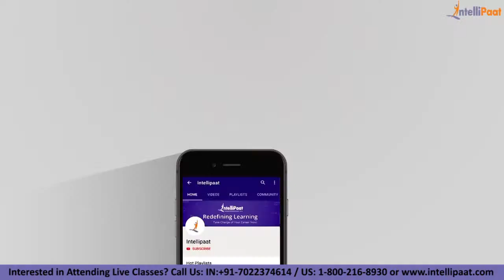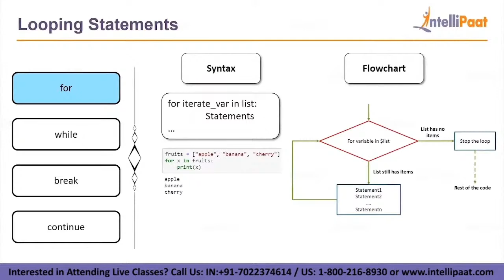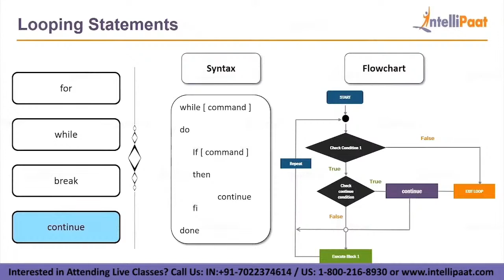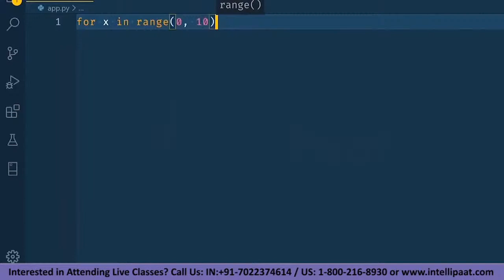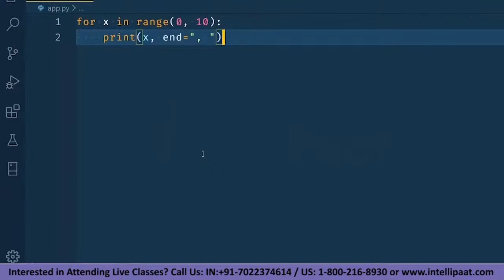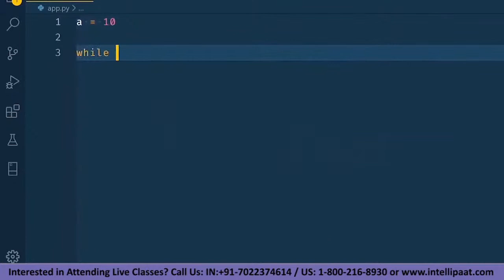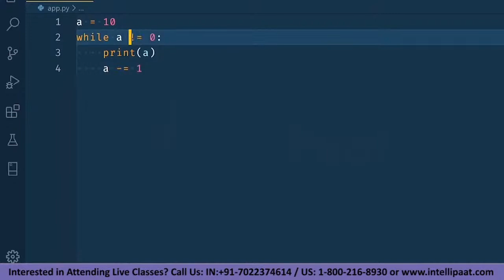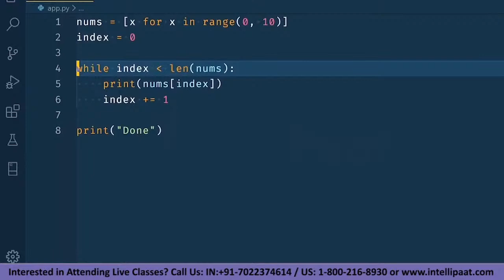Python Series Day 5: Looping Statements In Python | Loops In Python | Learn Python | Intellipaat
In this Python Looping Statements video, you will get to know What Are Different Types Of Looping Statements in Python, While Loop in Python, For Loop In Python and lot more. This If Loops In Python In Python video is a must-watch video for everyone who wishes to learn python and make a career in it.

Q. Why Python programming is important?
Python is a highly popular object-oriented language that is fast to learn and easy to deploy. It can run on various systems like Windows, Linux, and Mac; this makes it highly coveted for the Data Analytics domain. Python’s design and libraries provide 10 times productivity compared to C, C++, or Java. A Senior Python Developer in the United States can earn $102,000 – Indeed

Q. Why should you opt for a Python career?
If you want to fast-track your career then you should strongly consider Python. The reason for this is that it is one of the fastest-growing and widely used programming languages. There is a huge demand for Python programmers. The salaries for Python programmers are very good. There is a huge growth opportunity in this domain as well. Hence this Intellipaat Python programming session is your stepping stone to a successful career!